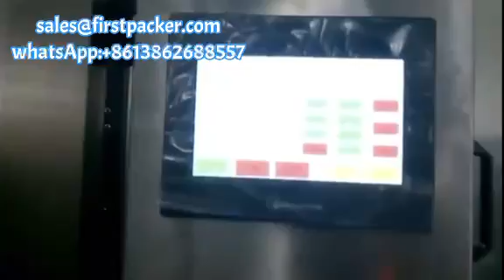PET BOTTLE SWEET CHILI SAUCE&KETCHUP FILLING LINE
CHANGZHOU QINCHENG PACKING MACHINERY CO;LTD

1.Introduction:
filling nozzle can not be put into the ldpe bottle. The storage
bucket uses the way of pressure feeding by separating from the main machine. The volume of the bucket
can be customized by customers and place the storage bucket randomly. That alternate use of multiple
storage buckets effectively shorten the time for replacement of different materials. Adopt the approach
of mechanical arm fetching cap, pre-spin to cover, which solve the problem of brush poor positioning,
and cannot cover. Capping device with a torque adjusting device, capping torque can be adjusted according
 to customer's requirement. The whole machine adopts PLC control, with the function of no bottle no filling,
no brush no cover, easy operation and adjustment conveniently.
Technical Parameters

2.techincal parameter:
Nozzle number: 12 nozzles/customized
Filling volume: 50-5000ml/customized
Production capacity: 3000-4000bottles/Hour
Air supply: 0.6-0.8 Mpa
Voltage: AC220V, 50Hz/customized
Power supply: 0.75Kw
Machine net weight: 500kg
Machine dimension: 2050*1650*1820mm